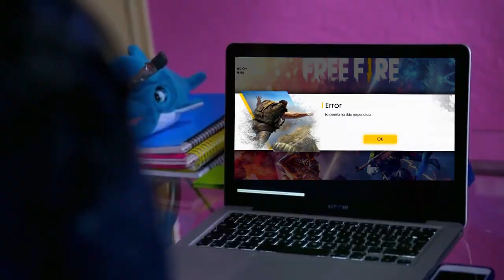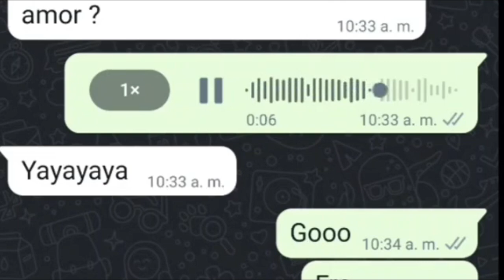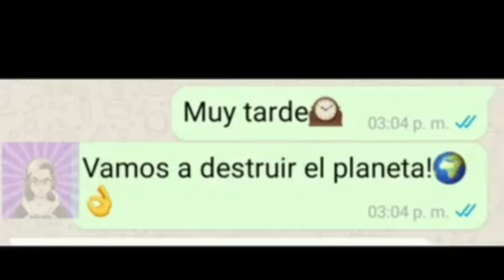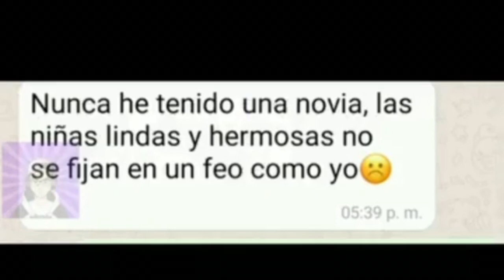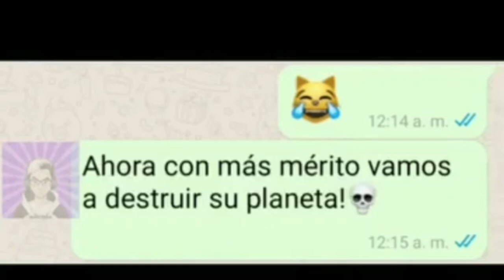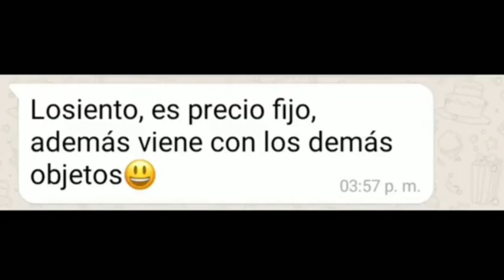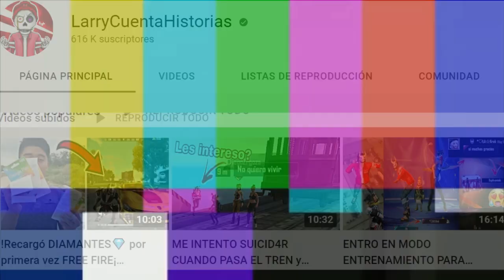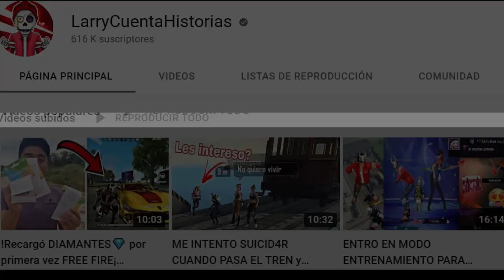😂🔥15 MINUTOS de SI TE RIES PIERDES en FREE FIRE tiktok #72 🍆🥵